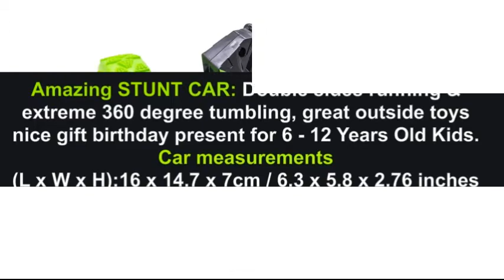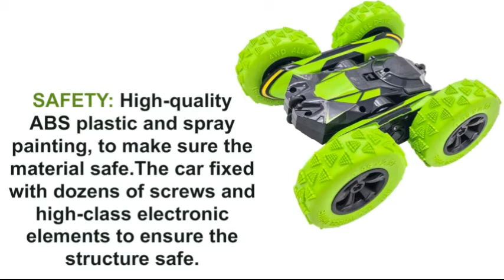Threeking Rc Cars Stunt Car Toys & Features (for Boys & Girls)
W E B
Kids' Electronics

Threeking Rc Cars,
Stunt Car Toys,
Threeking Rc Cars Stunt Car,
Car Toys,
Car Toys For Kids,
Toys,
Rc Cars Stunt Car Toys